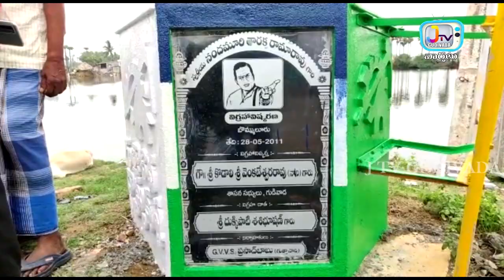"ANY NEWS INFORMATION "